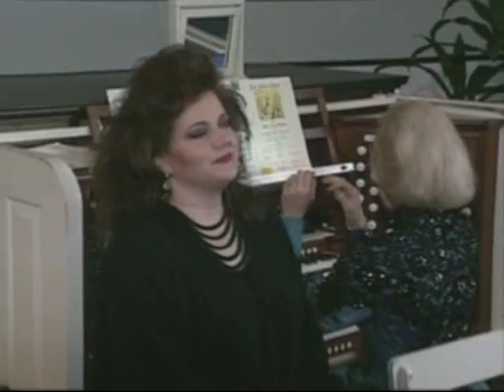W.A. Mozart, ALLELUIA - Diane Bish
Diane Bish and Marilyn Mims at The Southern Baptist Theological Seminary in Louisville, Kentucky.